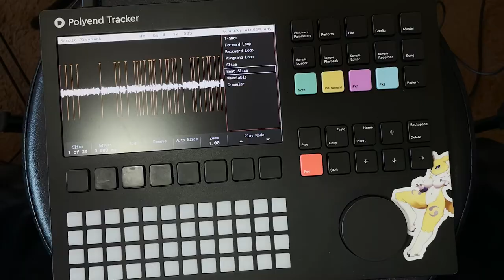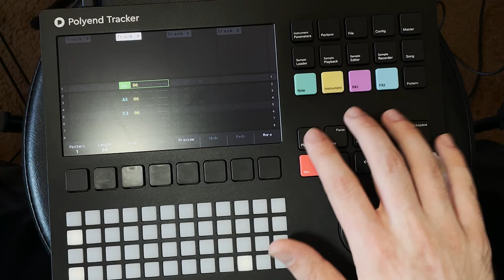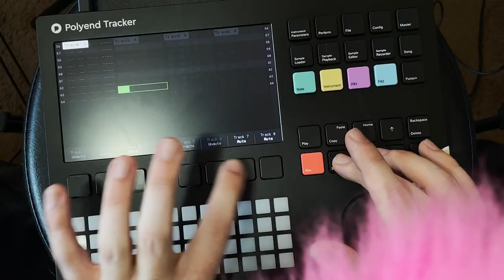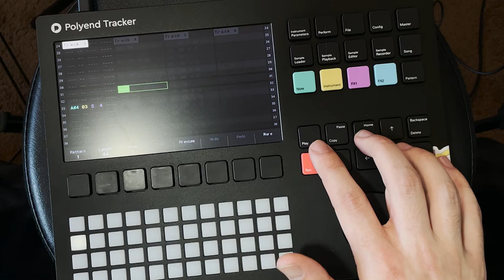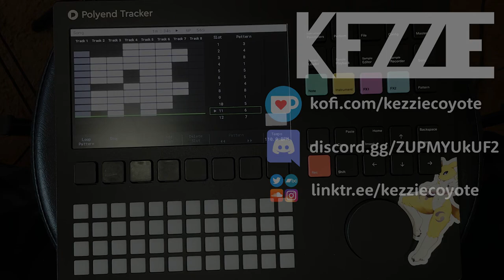Sampling a Drive In Movie with the POLYEND TRACKER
Woo bring on the hate! Polyend Tracker Part 2! This time I'm actually using the sampler. This is a track I've been working on for a while, but managed to get all the samples apart from drums from some retro Drive-In Movies!